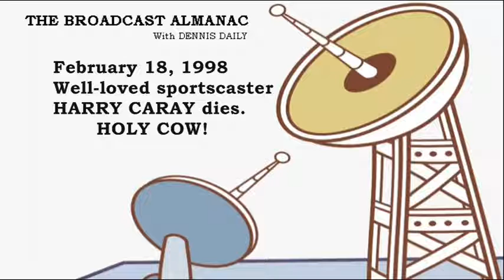BROADCAST ALMANAC for February 18 with DENNIS DAILY